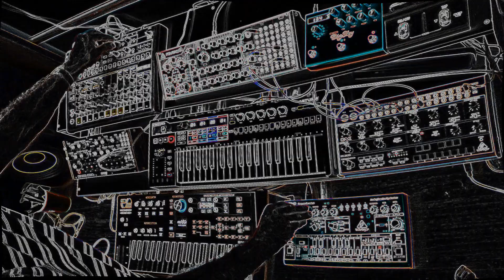Floating: Live DAWless Synth Jam. 120BPM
Loving some holiday chill time. Hacking out a groove with the usual suspects.